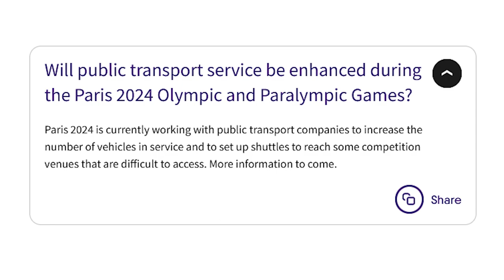The Right Way to Design a Stadium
Ah, the stadium. Truly a melting pot of culture, from the dad taking his son to the local hockey game, to the fanatical super-fan who would do anything for their favorite team. Stadiums are a landmark feature of almost every city on planet Earth, but not all stadiums are created equal. Some are brilliant pieces of urban planning and architecture, and some are Dodger stadium in Los Angeles. In this video, we'll look at examples of really well designed stadiums and contrast them to terribly built ones.

USAGE POLICY:
That means that if you properly credit me (link in the description will suffice, although I would apprecite if you could credit me right in your work), and you share your work under the same or a compatible license as this video, you're free to use it in your work.